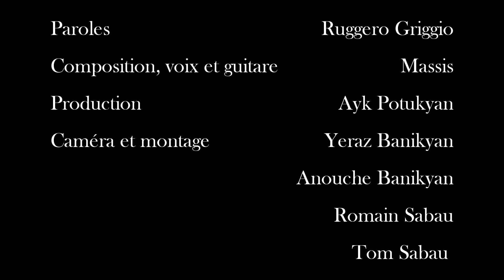MASSIS - Controsensi - 1987 / 2019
MASSIS interprète ‘'Controsensi”
Texte : Ruggero Griggio
Musique, guitare et chant : Massis
Réalisation vidéo : Yeraz, Anouche, Romain et Tom (2019)
Enregistrement audio : Ayk Potukyan (1987)
Extrait du 1er concert de Massis en France, le 24 octobre 1987, à la Maison de la Culture Arménienne d’Alfortville.